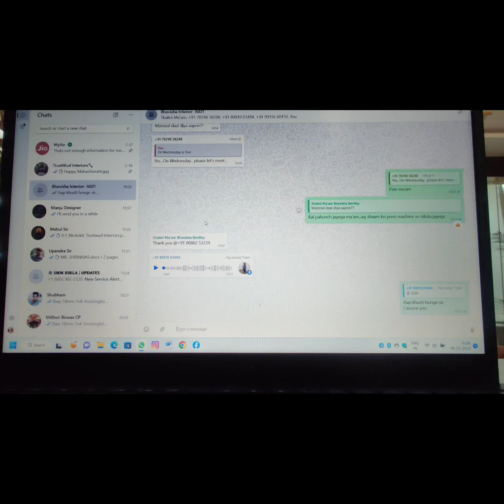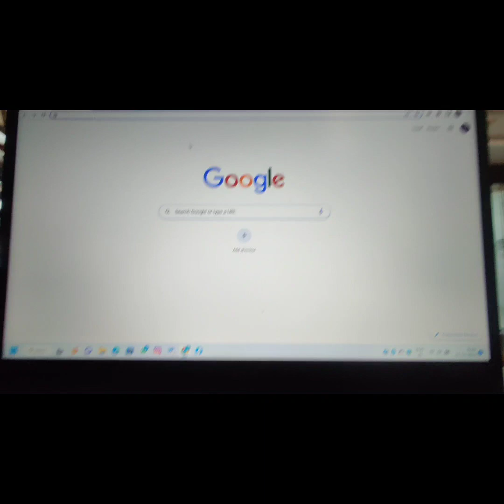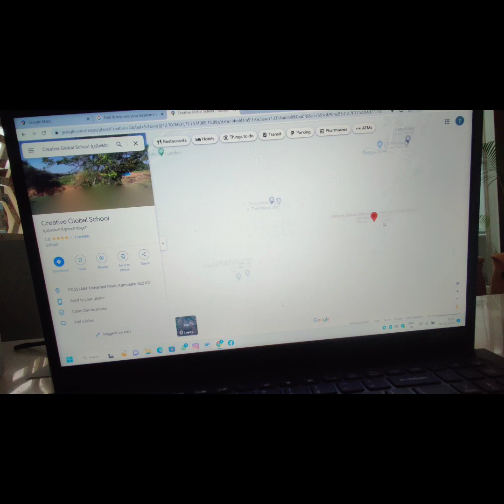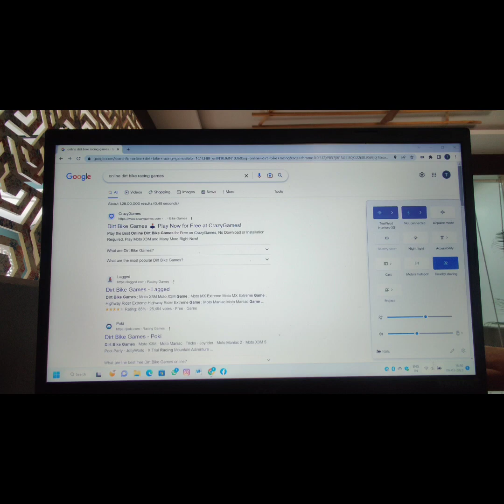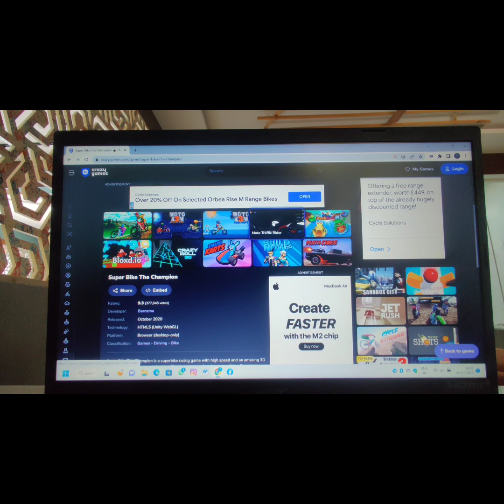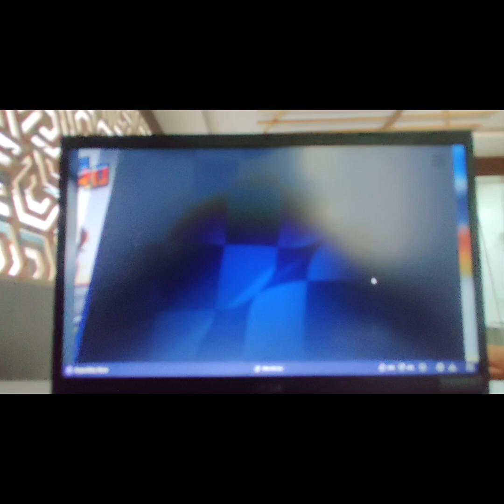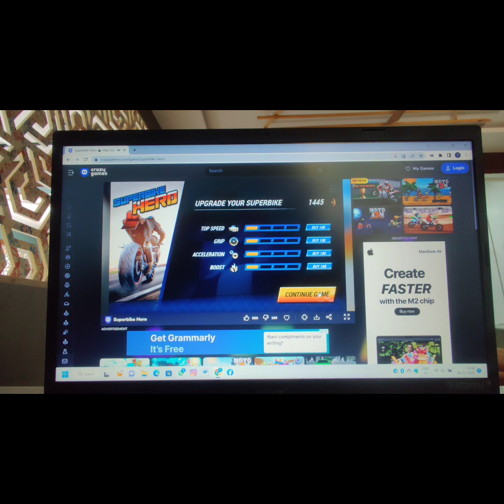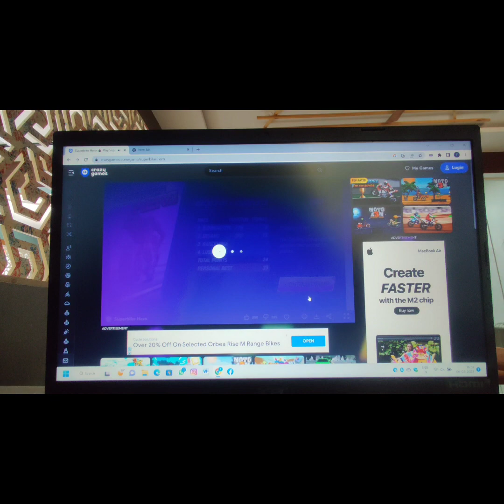A day with my friends at the office 19 March 2023.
just discussing about something to make my sunday